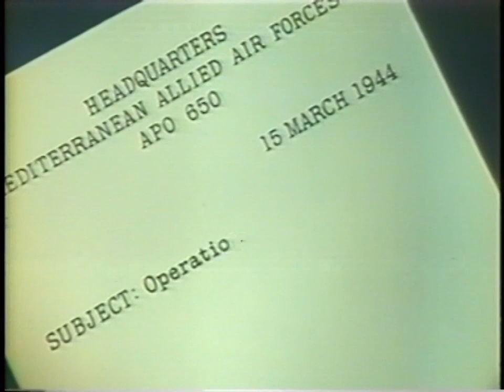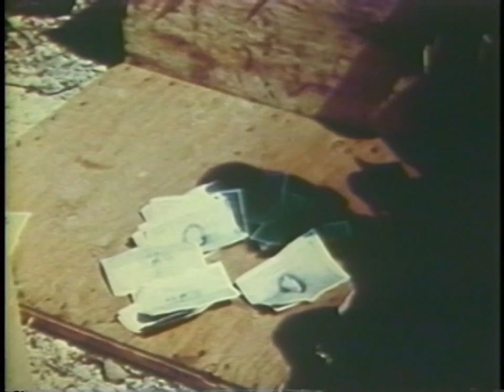Thunderbolt (1947) bomber pilots Operation Strangle -World War II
A WW2 documentary on the P-47 Thunderbolt fighter/bomber pilots in missions (Operation Strangle) from their base in Corsica to Northern Italy in 1944, destroying railroads, bridges, trains, vehicles and hard targets.

The film was originally shot in 16mm color by members of the Army Air Forces. The 12th Combat Camera Unit recorded the combat footage using cameras mounted on some of the P-47s and a B-25 medium bomber equipped as a camera ship to accompany the fighters.

Directed by William Wyler and John Sturges